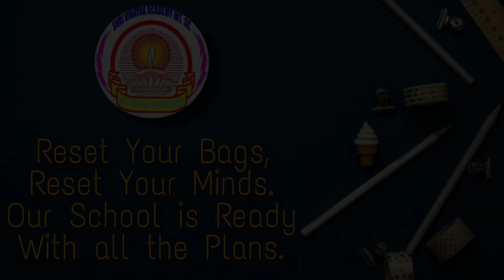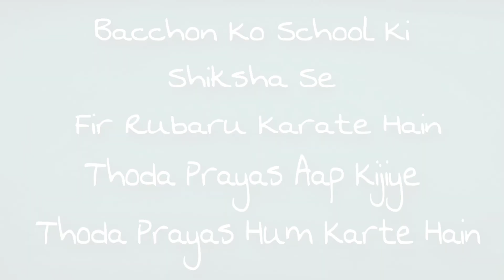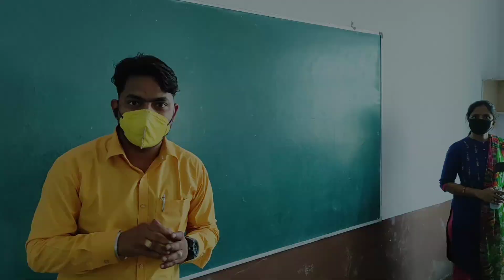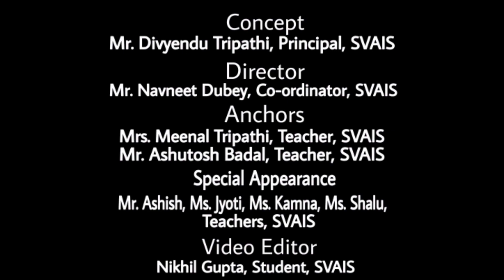School Reopen | Precautions Against Covid-19 in School | Shri Vinayak Academy School | Short Video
Now Government Reopen School.
This is Short Introduction Video.
How School follow Guidelines in School.

Shri Vinayak Academy International Senior Secondary School.

And share as much as.